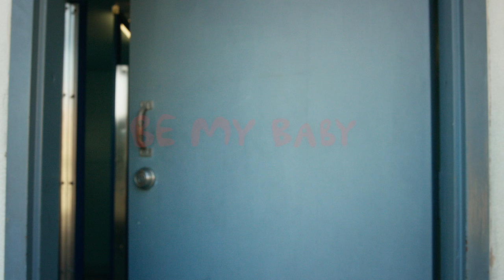Be My Baby: How Ivan Found "The One"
Remember being in fourth grade, when girls had cooties, and your Nintendo was more important than a crush anyway? But what if you could have had it all, the girl and the Nintendo? In this short film, Ivan finds the girl of his dreams on the first day of fourth grade. He drops everything to go after the one girl that will make him happy, because he knows that there’s nothing more important than a- Wait, he just changed his mind. He wants someone else now.

Written and directed by Oskar Velazquez
Produced by Tom Morris, Jaz Kalkat, David Mansanalaz
Director of photography: Brooks Ludwick
Editor: Tyler Macintyre
Cast: Ivan Velazquez, VaLynn Rain, Carissa Bazler, Izzy Newman